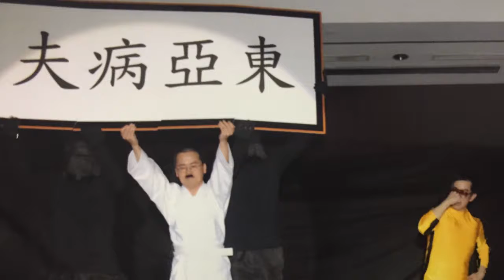TAD opening test video v4